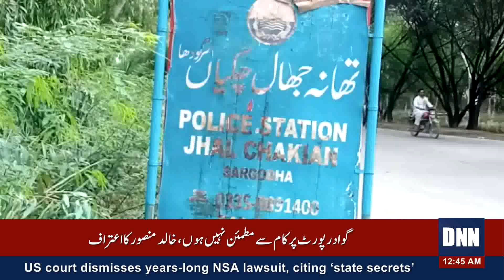Sargodha, leader of inter-district robbery gang involved in incidents of murder has been arrested.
سرگودھا تھانہ جھال چکیاں پولیس کی کارروائی قتل اور ڈکیتی کی متعدد سنگین وارداتوں میں ملوث بین الضلاعی ڈکیت گینگ  کا سرغنہ ملزم سرفراز عرف ڈھولو کو  گرفتار کرلیا گیا ملزم سے دوران تفتیش مزید کئی وارداتوں کا انکشاف مزید تفتیش جاری
ایس ایچ او تھانہ جھال چکیاں صاحب خان خوارہ نے پولیس ٹیم کے ہمراہ جرائم پیشہ افراد کے خلاف کاروائی کرتے ہوئے بین الضلاعی ڈکیت گینگ کے سرغنہ سرفراز عرف ڈھولو کو گرفتار کر لیا ایک سال قبل ملزم سرفراز عرف ڈھولو بدنام زمانہ ڈکیت غلام عباس عرف محسن سمیت دیگر ساتھیوں کے ہمراہ علاقہ تھانہ کڑانہ میں ناکہ لگا کر لوٹ مار میں مصروف تھے کہ وقوع کی اطلاع پاکر مقامی پولیس وہاں پہنچی جہاں پولیس اور ملزمان میں فائرنگ کے تبادلے میں غلام عباس عرف محسن فائرنگ کے تبادلے میں مارا گیا جبکہ سرفراز عرف ڈھولو سمیت دیگر ملزمان فرار ہونے میں کامیاب ہوگ…